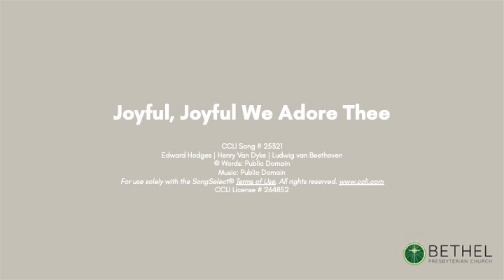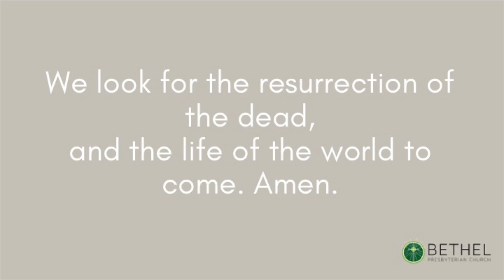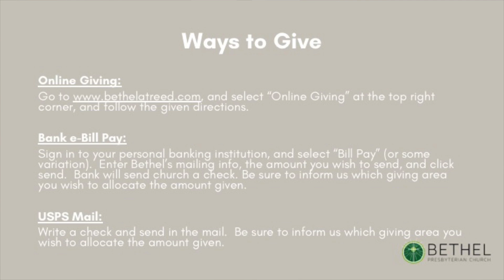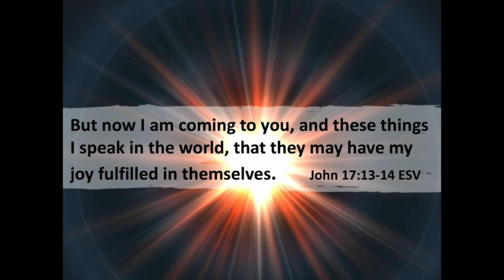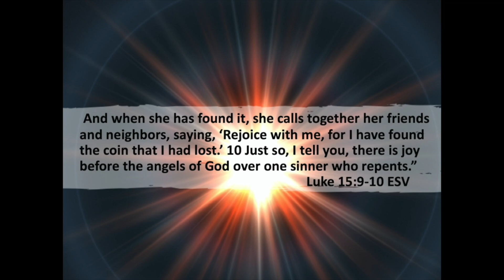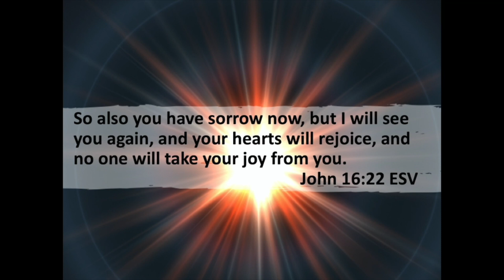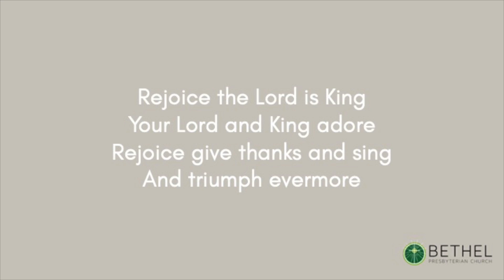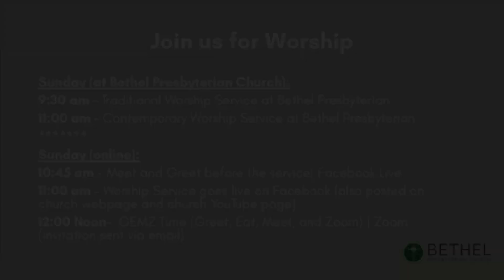Bethel at Home Sunday Worship 03-07-2021 | Bethel at Reed